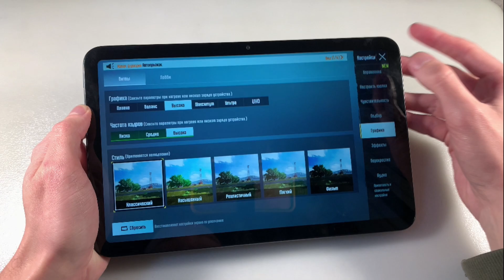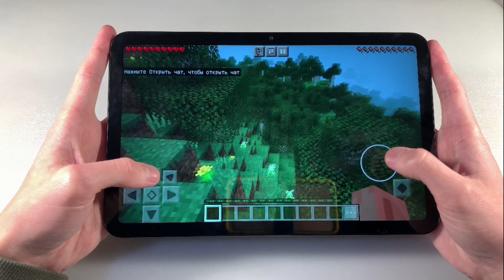Игры Nokia T20 (PUBG, Minecraft, RealRacing3)